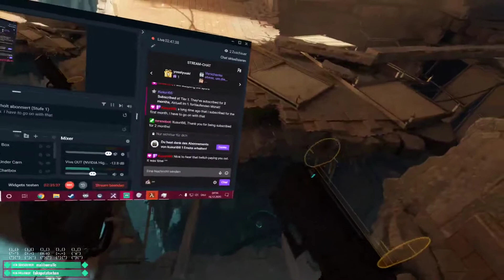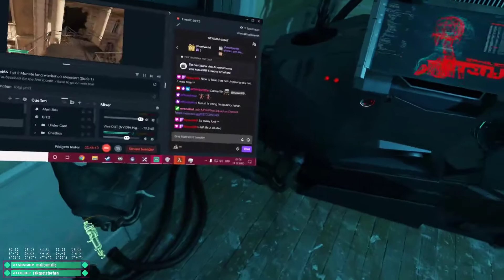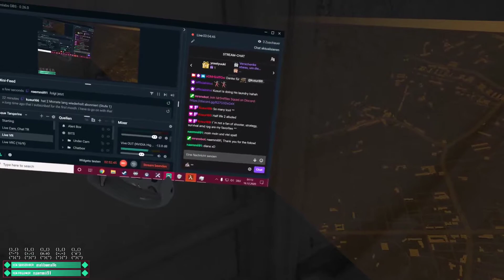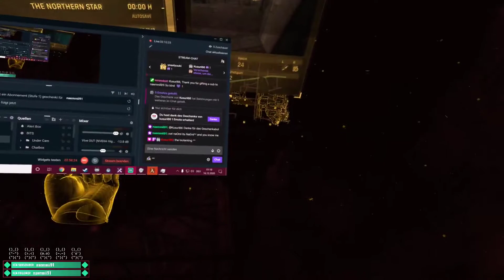Half-Life: Alyx 🎮 011 - EXPLOSIVE TENTACLES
Feedback is always welcome just write it down in the comment section. \(^-^)/